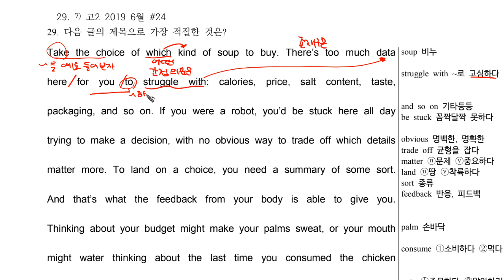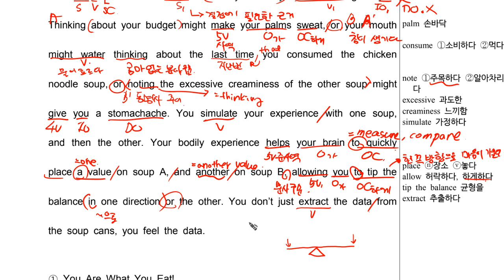5B 19 독해029